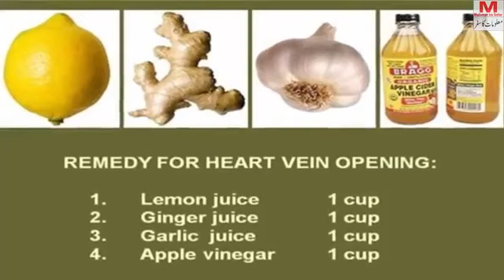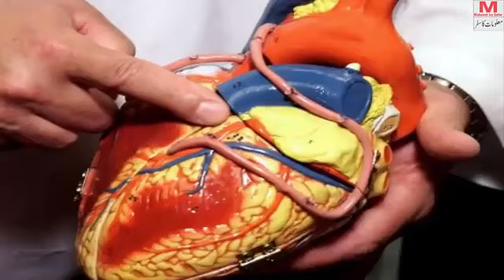adrakh aur neeboo ke fayede ilaj asan hai